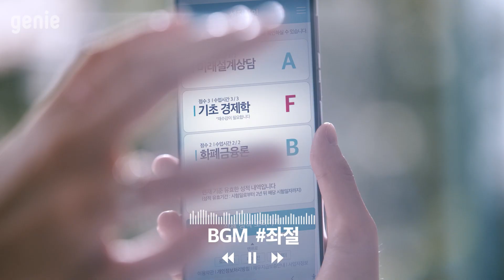✨ Y x genie BGM 공모전 ✨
MZ세대의 일상을 사운드로 표현하는

총 상금 3,000만원!
여러분의 개성을 담은 다양한 주제의 BGM을 작곡하여 응모해주세요!

✔️공모주제
4가지 주제에 어울리는 BGM🎶

✔️접수기간
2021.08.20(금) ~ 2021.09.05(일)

✔️시상내역
-총 상금 3,000만원💰
-최종 선발 아티스트는 Y 브랜드 필름 출연
-지니뮤직 음원 발매 및 Y홈페이지 BGM 등재